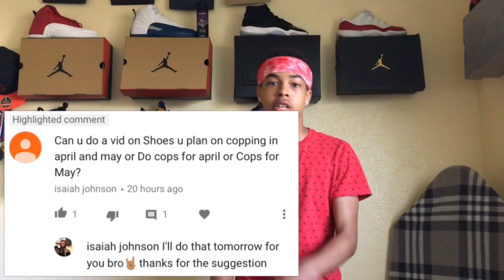COP or DROP | April Sneaker Releases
This is the start of one of the new series on my channel. Don't miss out on any great content🤘🏽